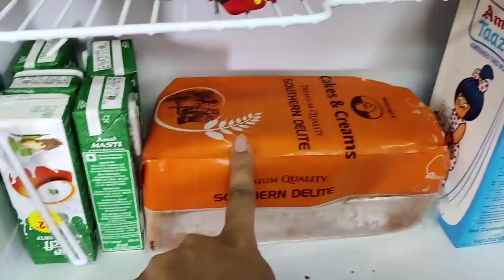😱कभी नहीं सोचा था⛵Ship पे आ कर इतनी मुश्किलों का सामना करना पड़ेगा ☹️डर लगता है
insta id please follow 💓💓💓💓💓💓💓💓
indianvloggerbulbul